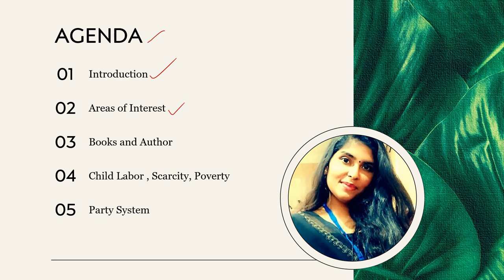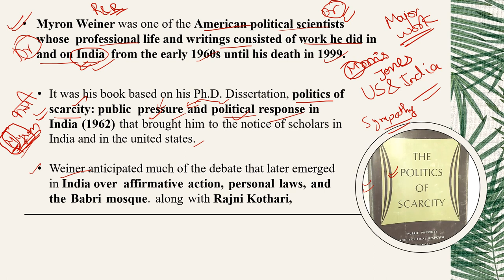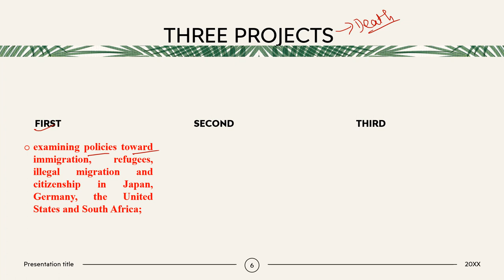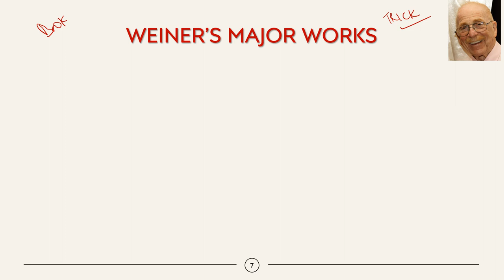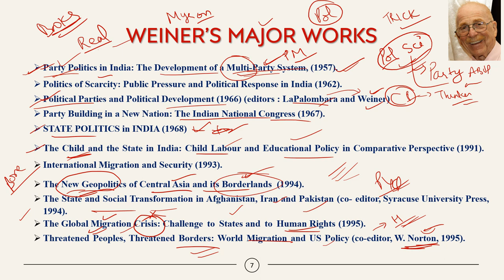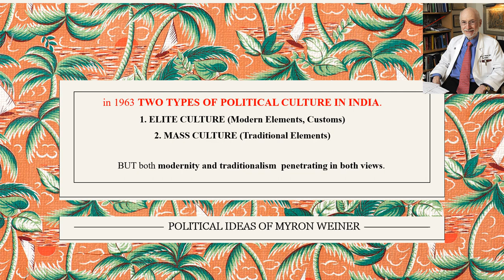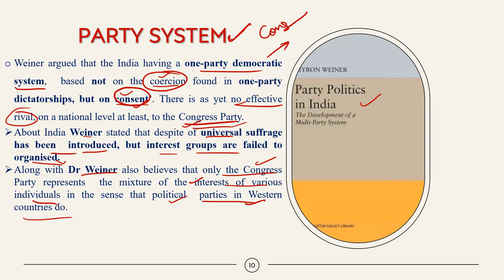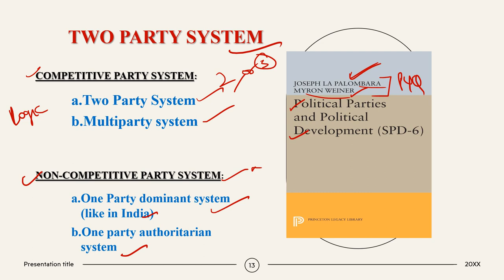MYRON WEINER || Political Process in India || Learn with Tricks | NTA UGC NET JRF & PSIR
अब से कभी नहीं भूलोगे Dr. Myron Weiner (apka dost) का कोई भी  book ya concept...Learn through story of this your Doctor friend.
 It's guaranteed that you will easily learn the concept and enjoy the video.

About Me : I have recently completed my masters in political science and Cleared UGC NET JRF with 99.44 percentile.

PS: Do comment your views that whether u like my tricks and my way of explanation.